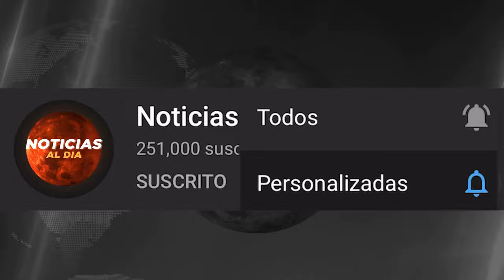RUSIA Y UCRANIA HOY NOTICIAS 18 DE ABRIL 2022, ZELENSKI MANDA URGENTE MENSAJE A BIDEN